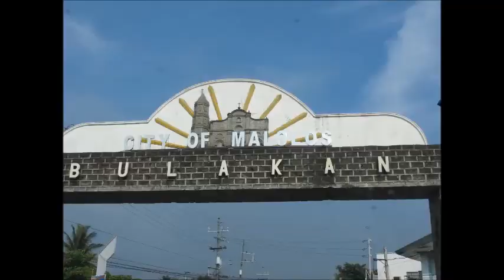Summer is always FUN!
Credits to Megan Nicole
Music title  Summer Forever
Written by : Megan Nicole, Morgan Reid, and Prophet
Produced by: Morgan Reid

Beating the summer heat.
Me and my team mates went to a private pool in Bulacan where we had our awesome summer bonding experience.

Special mention to my team members: Patrick Lay, Edison Lacorte, Aaron Rapadas, Jezreel Alvarez, Maureen Alegria, Joan Gaytos and Arlyn Vicencio